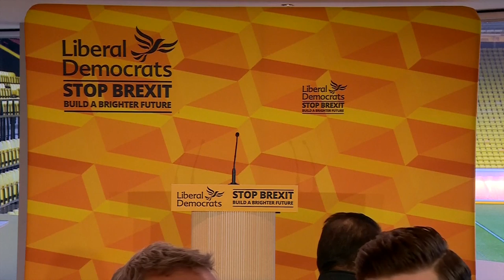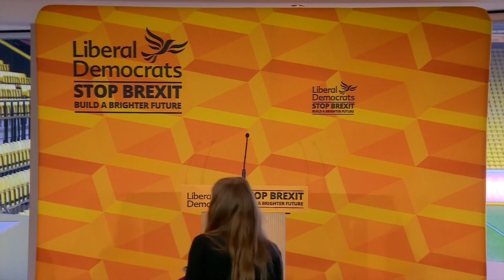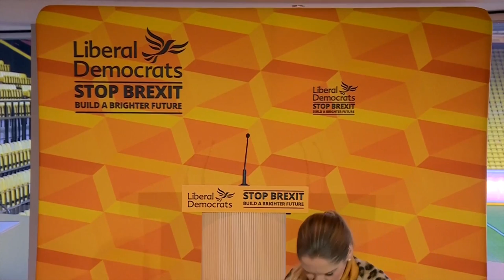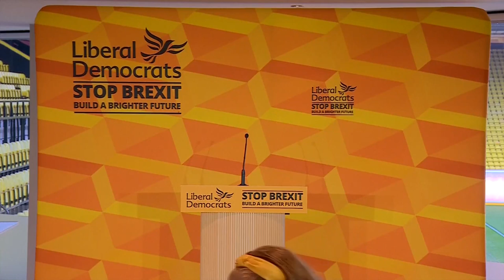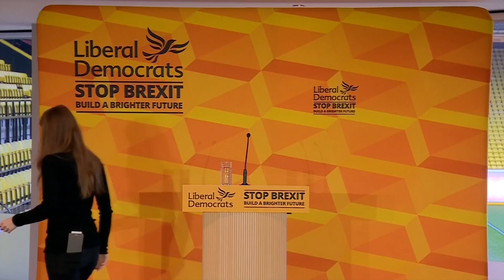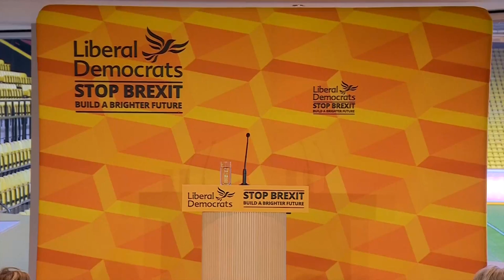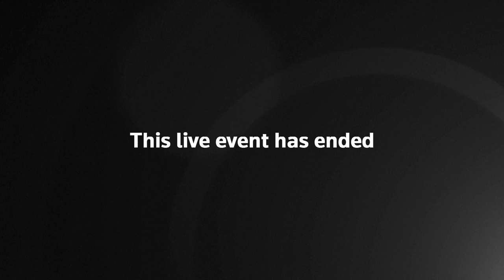Chuka Umunna presents Liberal Democrats' foreign policy in London – watch live